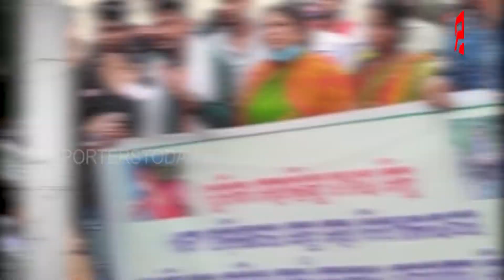ପ୍ରାଇଭେଟ୍କୁ ମାଡ଼ ମାରିଛି ପୋଲିସ